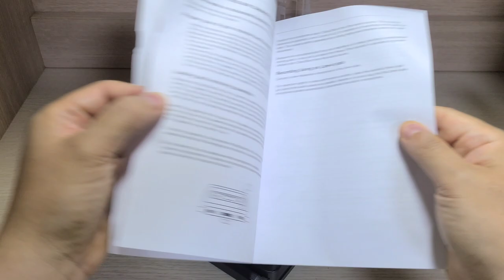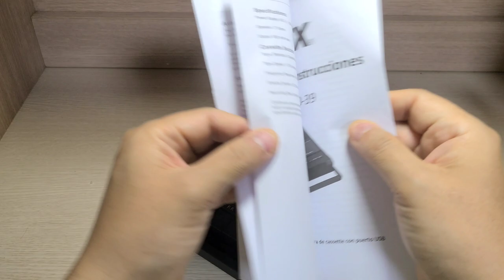QFX RETRO-39 Cassette Player